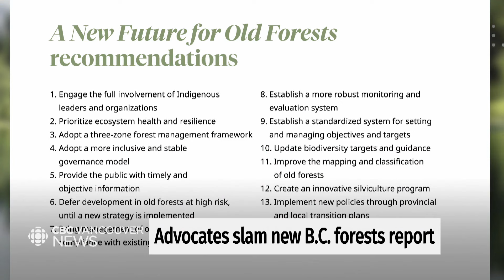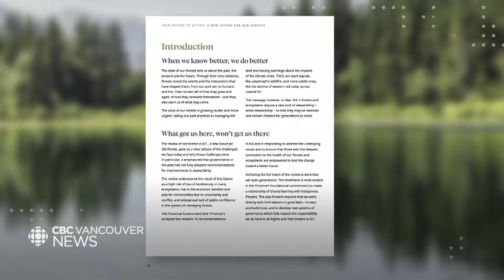Forest conservation experts slam B.C. government's old-growth forests report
Forest conservation experts are slamming the B.C. government's new report on old-growth forests. They say it falls short of the promises the NDP government made four years ago when it released a strategic review of old-growth forests and committed to implement its recommendations. As Sohrab Sandhu reports, advocates say those promises have been postponed.